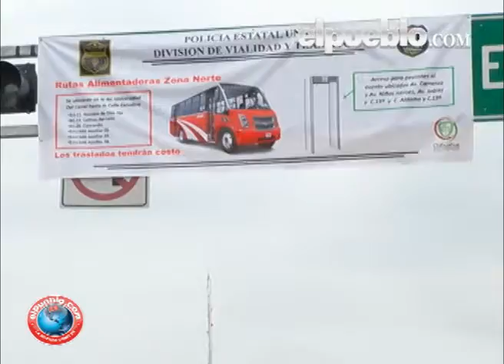Chihuahuenses celebran desde temprano en la Plaza Mayor